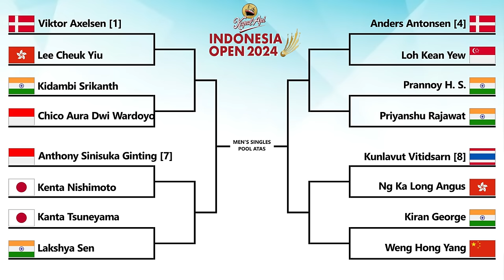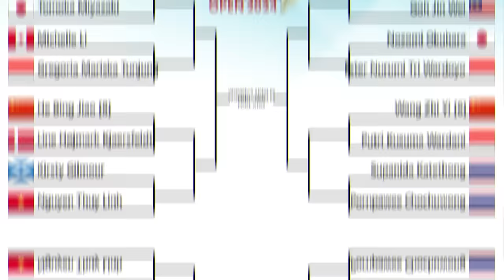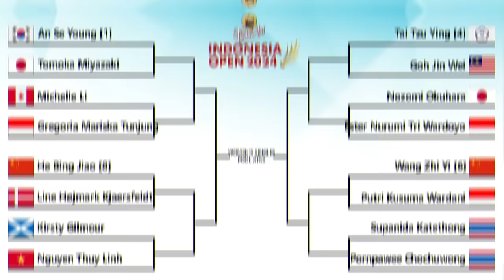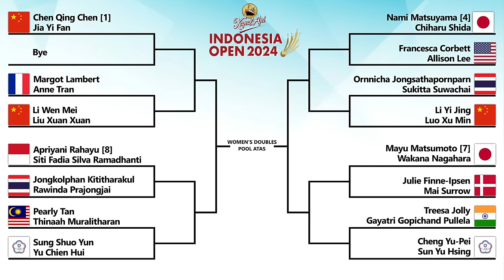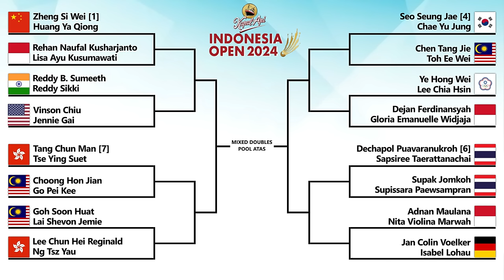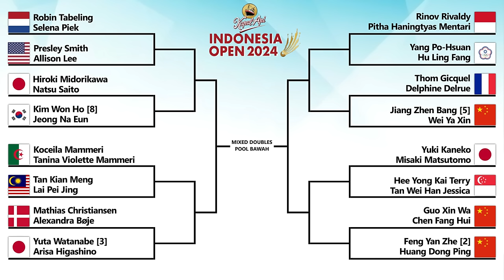Hasil Drawing Indonesia Open 2024. Drawnya Ngajak Gelud 😭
Hasil Drawing / Undian Badminton Kapal Api Indonesia Open 2024. Ada Perang Saudara Leo Rolly Carnando/Daniel Marthin Vs Fajar Alfian/Muhammad Rian Ardianto